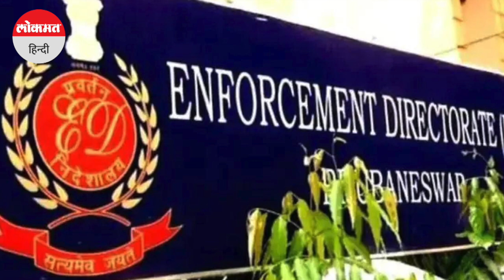Maharashtra Crisis- क्या उद्धव ठाकरे करेंगे भाजपा के सामने सरेंडर